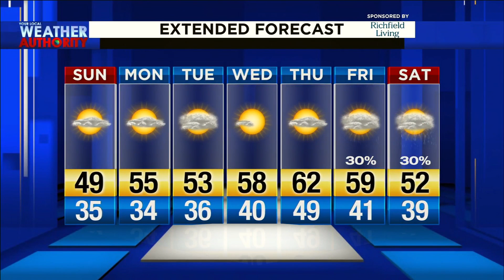Sunday Morning Video Forecast 11-17-19 AM